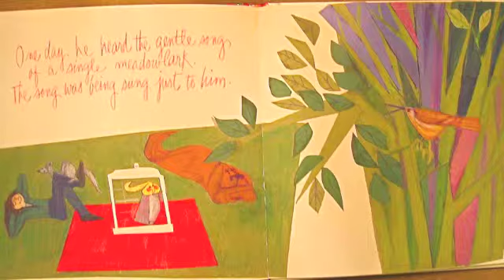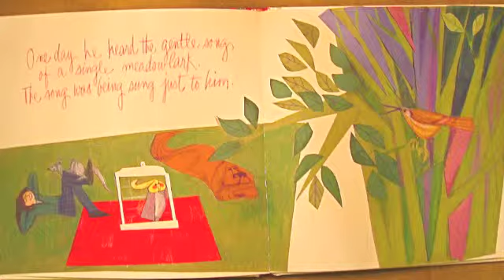Meadowlark's Song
This is a setting of a scene from Beverly Moore's book, ECHO'S SONG, for flute and piano--original music by Jeffrey Moidel. Jeffrey Moidel is the pianist and Jeanine Shigley is the flautist with Brad Moore and Jeffrey Moidel as narrators.  Echo, the pet cockateel, hears the song of the meadowlark and desires to create a song as beautiful.